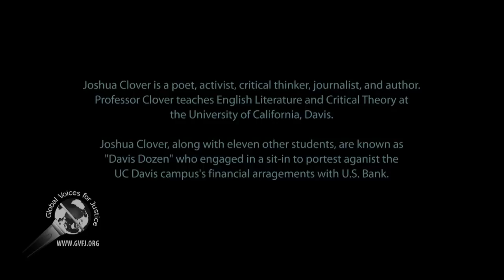Joshua Clover: An interview, part 2 of 2 -- Culture and Poetry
This is an interview with Professor Joshua Clover searching for solution and understanding of our times and believes. The interview covers the Occupy Movement, capitalism, Marxism, culture, and poetry. Part 2 of 2.